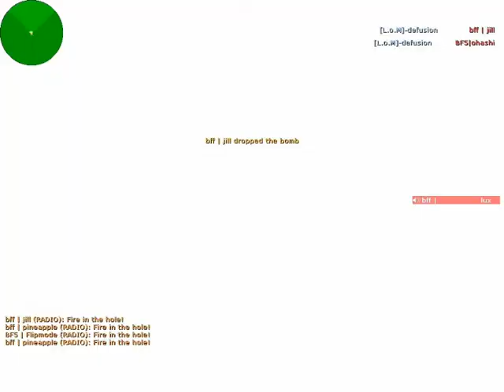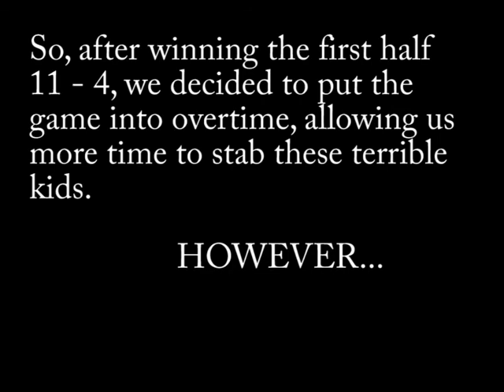Bear Force Five: CAL-O season 20 match 8 WiR video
This is the week-in-review video commemorating the 8th and final match team Bear Force 5 played in official league play, CAL-open division Season 20.

Map: de_cpl_strike